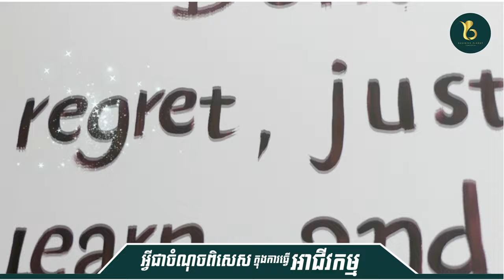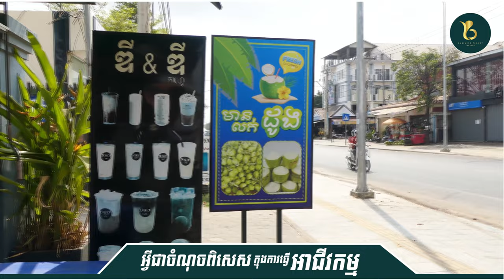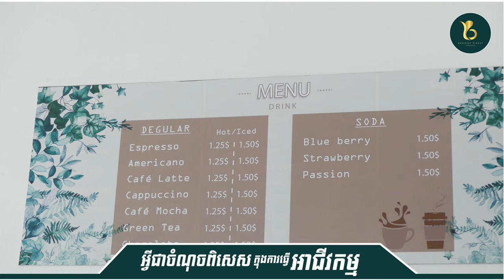$ចំណុចពិសេសក្នុងការរកស៊ី សម្រាប់ម្ចាស់អាជីវកម្មវ័យក្មេង$| Business Value